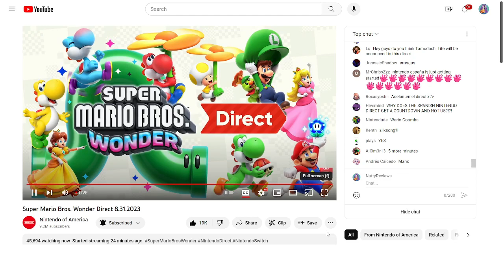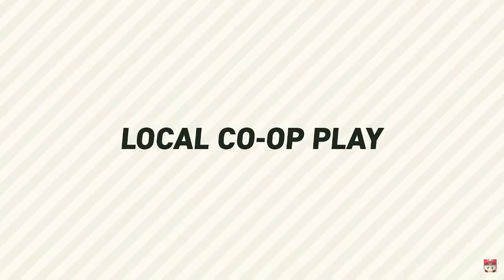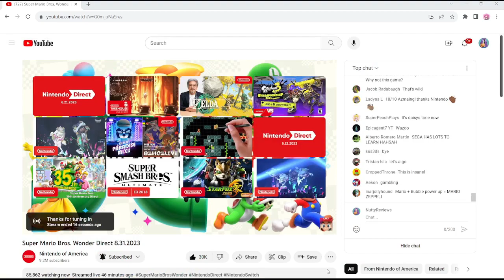Full Mario Wonder Direct REACTION